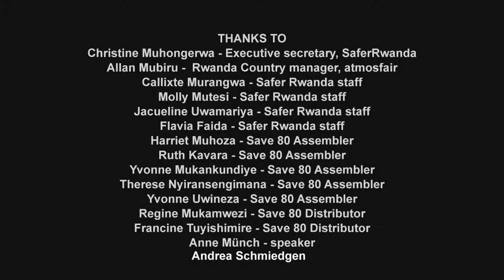Improved cookstove program for Rwanda - atmosfair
Efficient cookstoves for the peole of Rwanda.